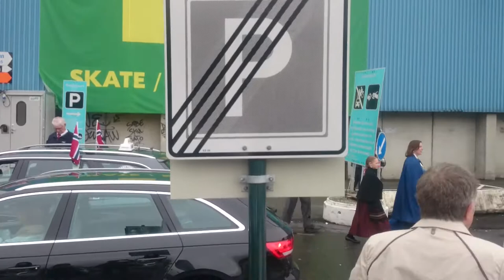17 of may in Norway